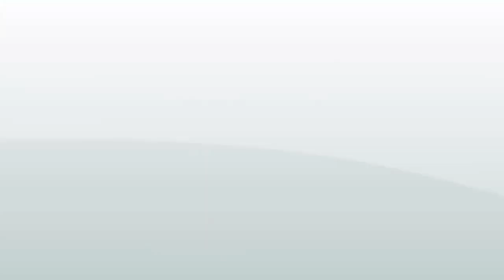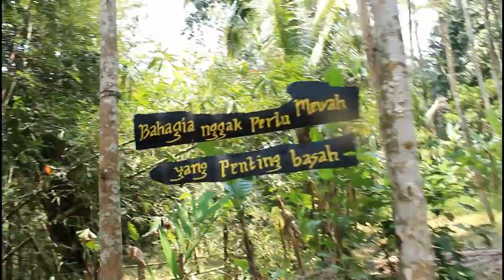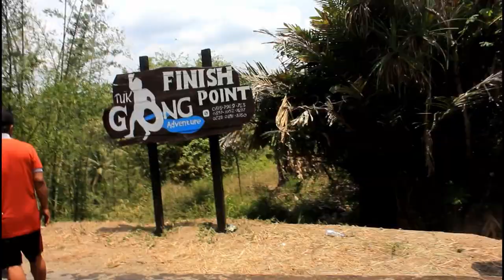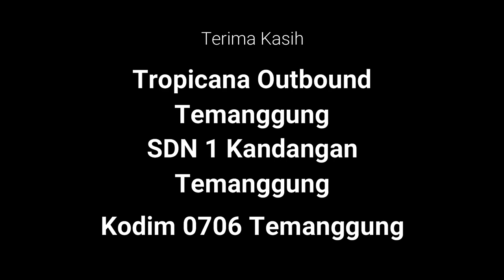Tubing Level 1 SDN 1 Kandangan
Tuk Gong Adventure KarangAmpel
"My pleasure to be your Guide "
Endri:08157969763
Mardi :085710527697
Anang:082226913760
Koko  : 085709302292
Promotional price
▶Tag us